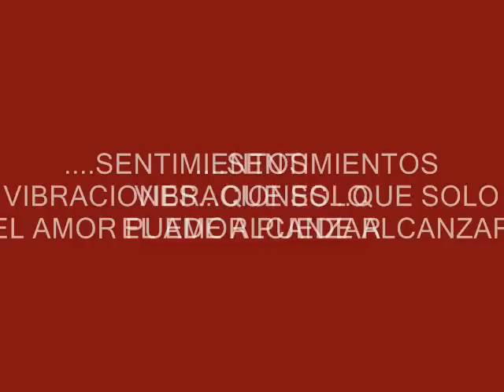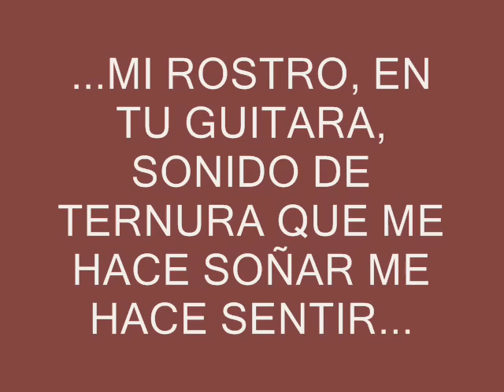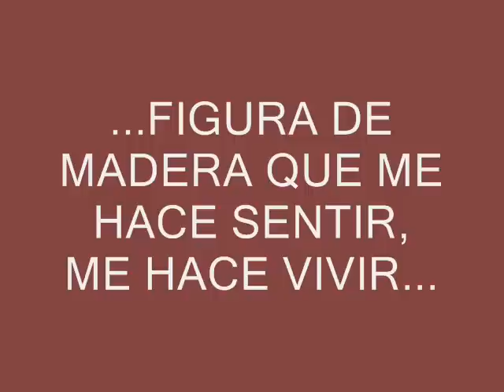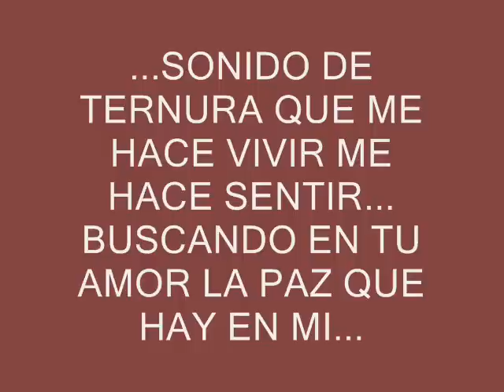Rostro de Guitarra Xavier Serbia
Un video con fotos de mi querido Xavier..para que difruten de esta hermosa cancion suya, espero que le guste